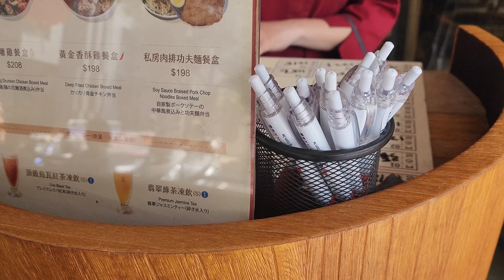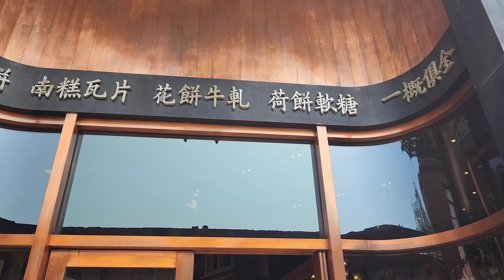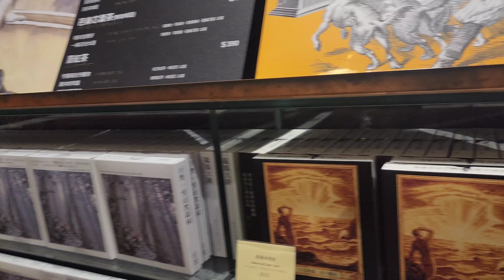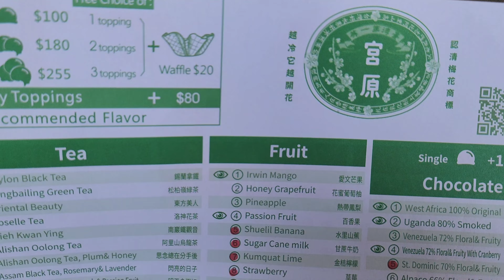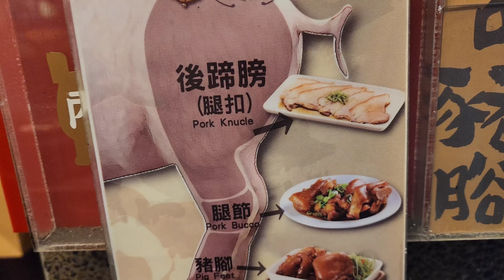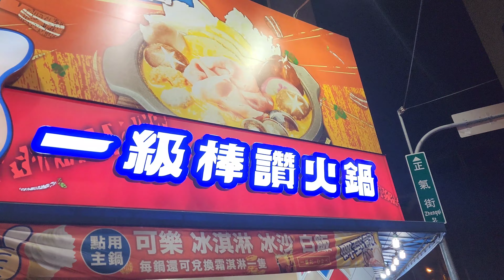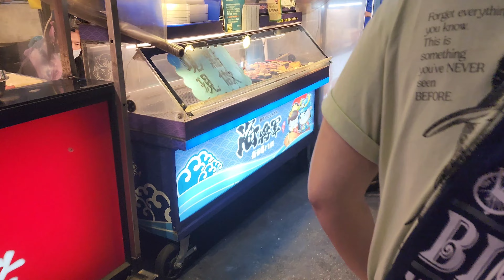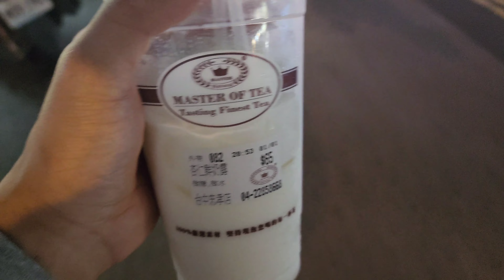LIBURAN DI TAIWAN TAICHUNG BERSAMA TEMEN SUROBOYO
Kuliner di daerah Taichung